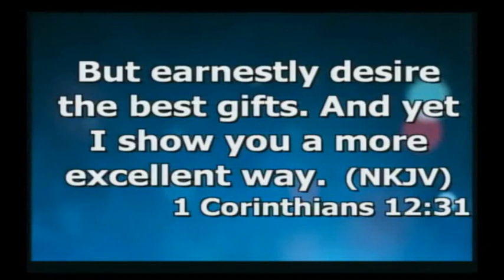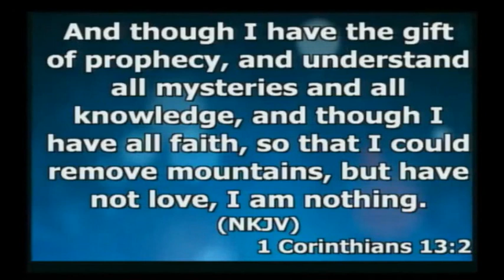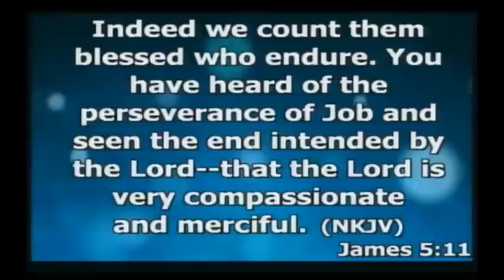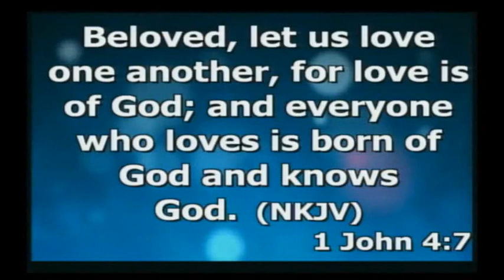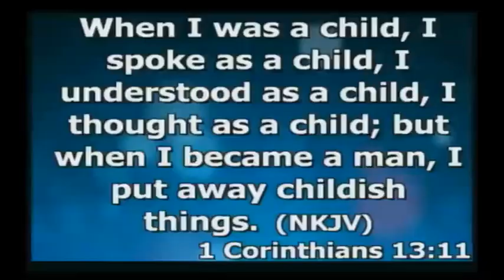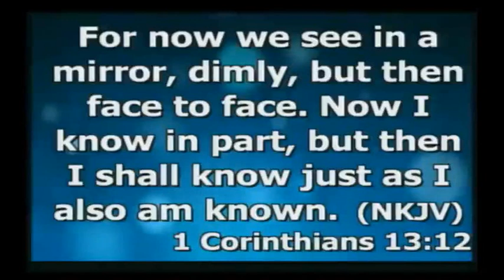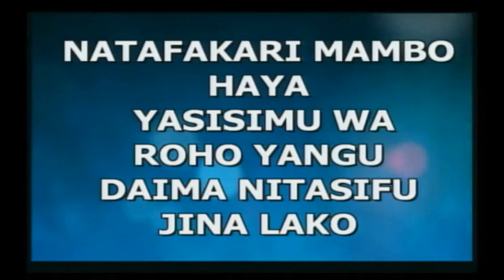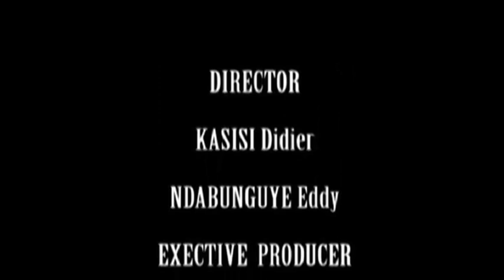THE BOOK OF CORINTHIANS 1&2 CHURCH INSTRUCTIONS PART9 By Apostle Dr Paul M Gitwaza